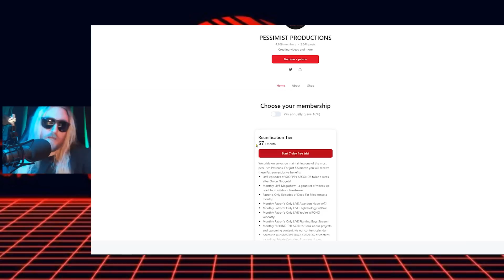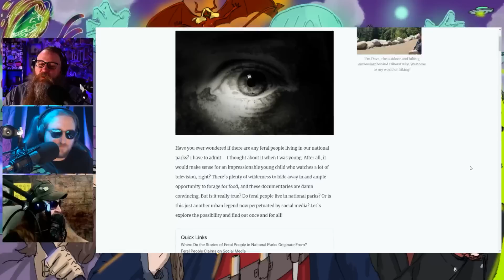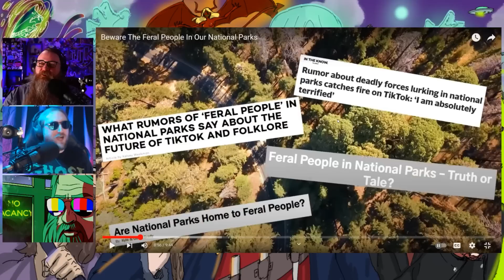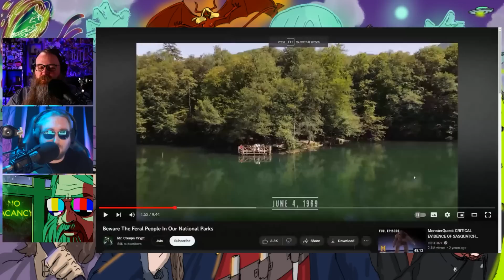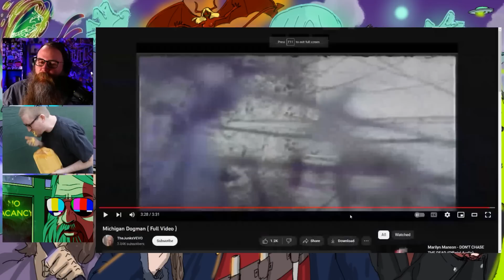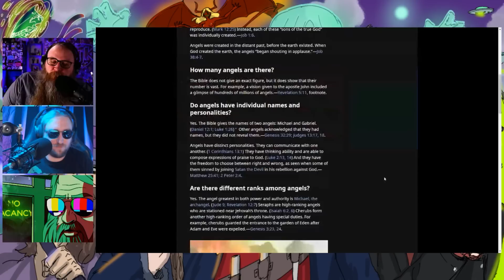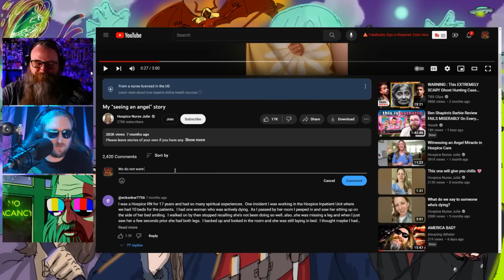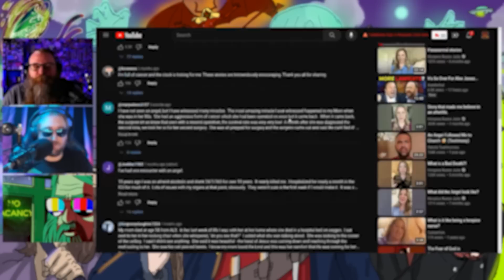Paranormal and Supernatural Gauntlet - The First Hour